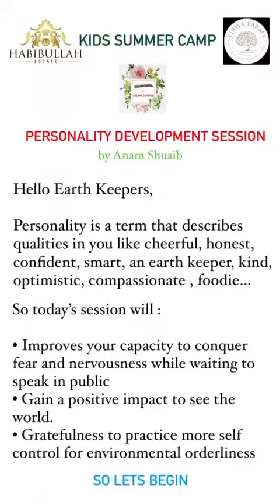Personality Development session at a summer camp.